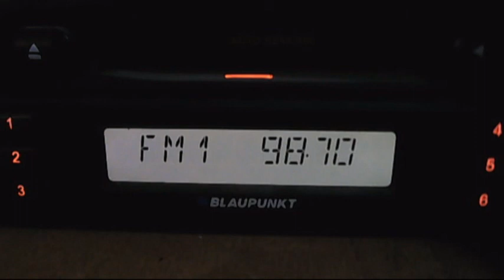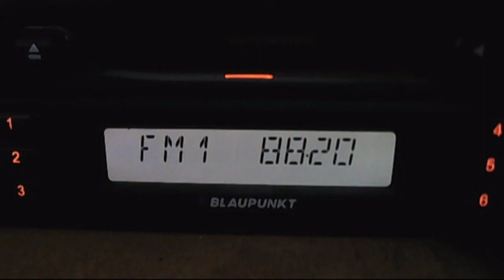fm dx band scan in time france spanin sporadic-e 17:42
87.7 c s E RAC1 RAC 1 ca Barcelona/Collserola (CAT-B)  20 1974km 269°
88.3 h s F INTER France Inter fr Carcassonne/Pic de Nore (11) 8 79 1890km 275°
TENT: 88.3 h s E RNE 1 RNE Radio Nacional (Cataluña) es Barcelona/Collserola (CAT-B) 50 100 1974km 269°
 TENT: 88.2 v s F BLEURCFM France Bleu Corse Frequenza Mora fr Ile d'Elbe/Mt.Capanne [I li] (20B) 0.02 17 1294km 267°
91.5 h s F MUSIQUE France Musique fr Toulouse/Pic du Midi (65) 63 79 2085km 275°
92.9 h s F MUSIQUE France Musique fr Montpellier/Sainte-Baudille (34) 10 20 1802km 276°
93.2 h s F MUSIQUE France Musique fr Avignon/Mont Ventoux (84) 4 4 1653km 276°
93.7 h s F MUSIQUE France Musique fr Mende/Truc de Fortunio (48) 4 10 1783km 279°
TENT: 94.9 h s F INTER France Inter fr Millau/Lévézou (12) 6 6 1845km 277°
TENT: 95.7 m s E COMRADIO La Xarxa (Vic) ca Collsuspina (CAT-B)  2 1954km 270°
96.5 h s F CULTURE France Culture fr Carcassonne/Pic de Nore (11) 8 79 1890km 275°
97.4 h s F INTER France Inter fr Avignon/Mont Ventoux (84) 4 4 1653km 276°
105.5 h m F INFO France Info fr Bayonne/la Rhune (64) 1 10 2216km 277°